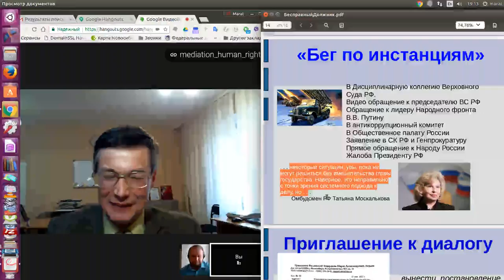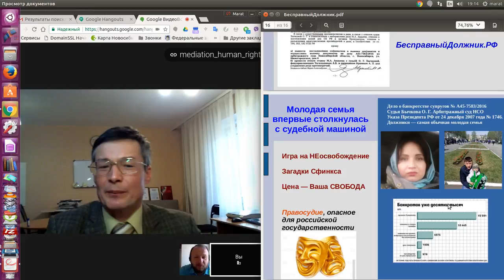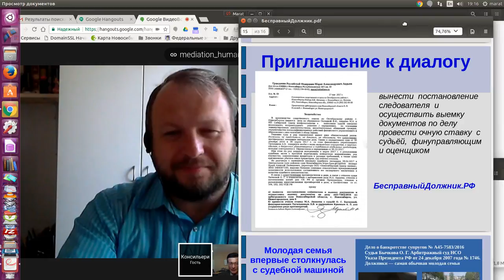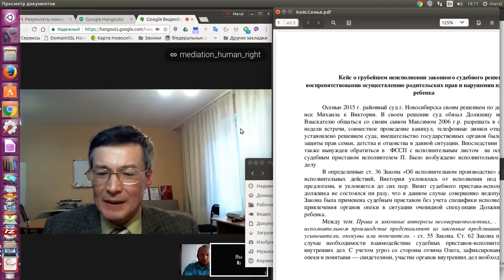Массовая ситуация судебной волокиты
В России деятельность медиатора тесно связана с вопросами защиты прав граждан. Поэтому примирительные процедуры комплиментарны состязательному подходу, работе омбусмена, юриста, адвоката. Вместе представители перечисленных профессий способны урегулировать широки спектр трудно разрешимых конфликтов.

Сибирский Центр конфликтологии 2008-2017